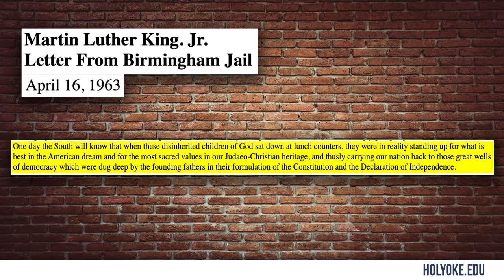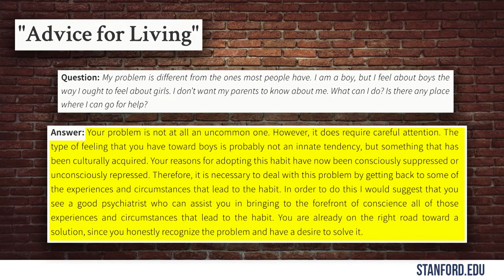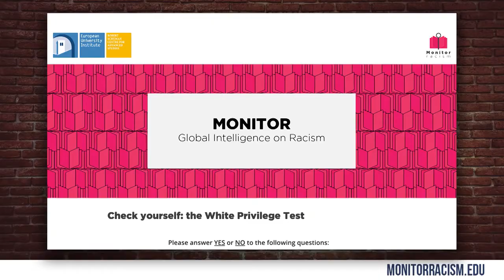MLK Jr. vs. Today's Liberals | Steven Crowder is Louder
Steven Crowder

and politics.